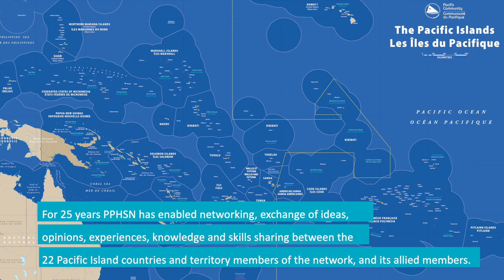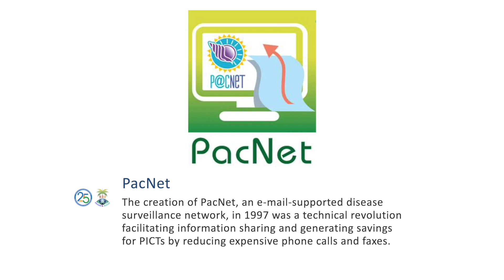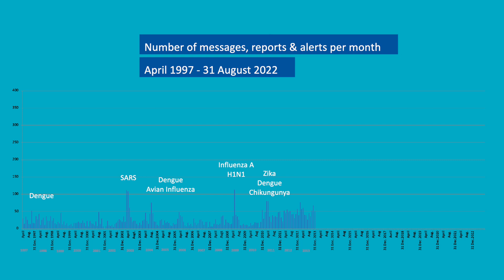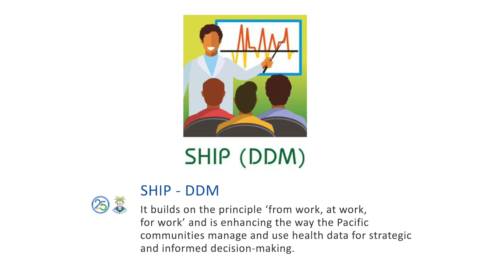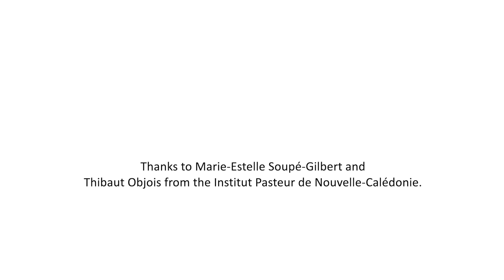25 years of the PPHSN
25 years of the PPHSN